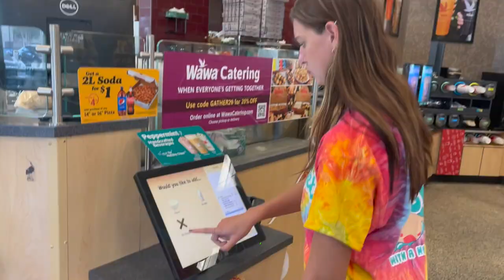Life Highlights | November '23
November 2023 Highlights
St. Pete Shenanigans

Roughly a "2 seconds per day" video